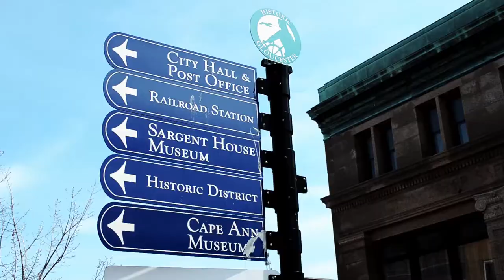Awesome Gloucester intro sequence / june 2014 trailer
Intro sequence for the upcoming "Awesome Gloucester" show on Cape Ann TV and m3creative YouTube channel.